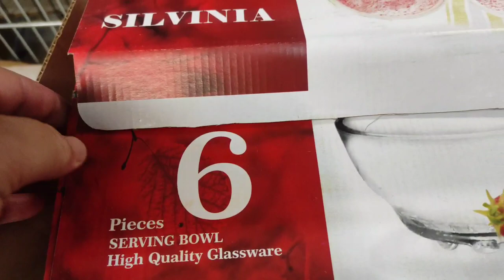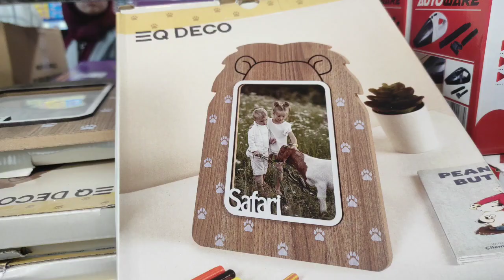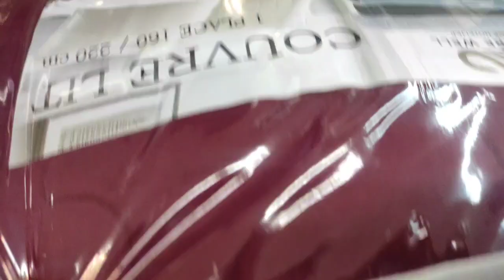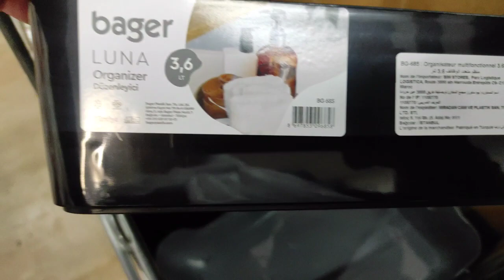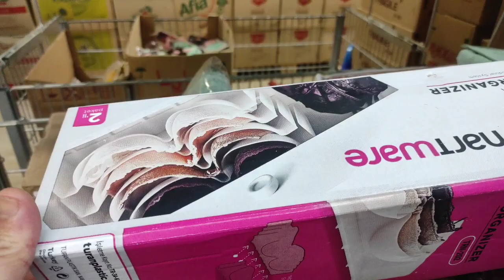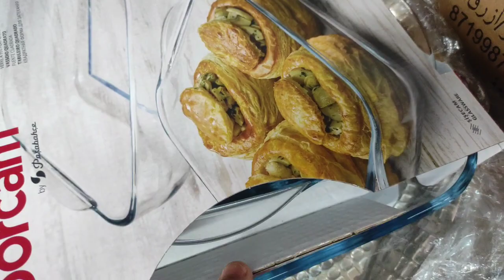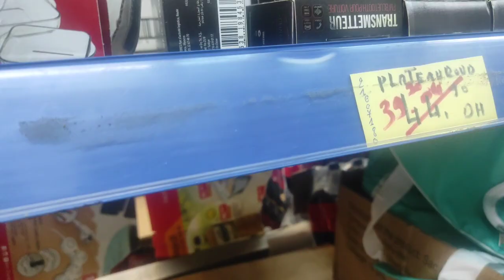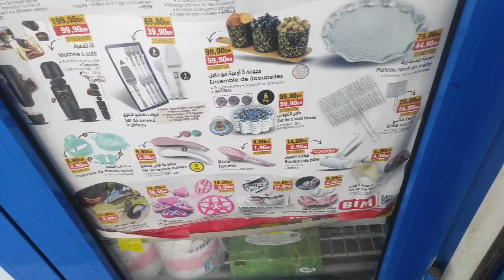جديد عروض و هميزات بيم المغرب الوطنية ليوم الجمعة 14 أبريل 2023 Catalogue BIM Promo 14 Avril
جديد عروض و هميزات بيم المغرب الوطنية ليوم الجمعة 14 أبريل 2023
بجميع محلات بيم المغرب
وتشمل هذه العروض غطاء سرير Couvre Lit - فوطة الحمام و اليدين - علب الزجاج - منضمات الثلاجة - جرة زجاج و عروض يوم غد الجمعة 7 ابريل كطراب كهربائي بإناء اينوكس batteur avec bol deutshman - طاولة قابلة للتمديد table extensible - l - خزانة الخشب bibliothèque de bois - و عروض اخرى
عروض السنة الجديدة 2023
Offres BIM Maroc Du vendredi 03 Février 2023
Promotions BIM Maroc Du vendredi 10 Février 2023
Flyer BIM Maroc Du vendredi 17 Février 2023
BIM Actuel Du vendredi 24 Février 2023
Catalogue Bim vendredi 03 Février 2023
جديد عروض و هميزات بيم الوطنية ابتداء من 03 مارس 2023
جديد عروض بيم لهذا الاسبوع  ليوم الجمعة 10 مارس 2023
جديد عروض بيم المغرب الجهوية ليوم الجمعة 17 مارس 2023
 جديد عروض بيم لهذا الاسبوع ليوم الجمعة  24 مارس 2023
جديد عروض بيم لهذا الاسبوع  ليوم الجمعة 03 مارس 2023
جديد عروض بيم الاستثنائية  ليوم الجمعة 10 مارس 2023